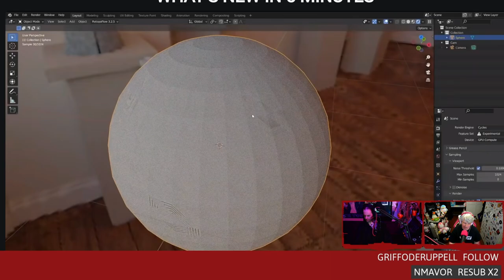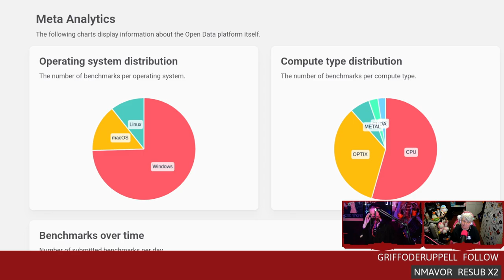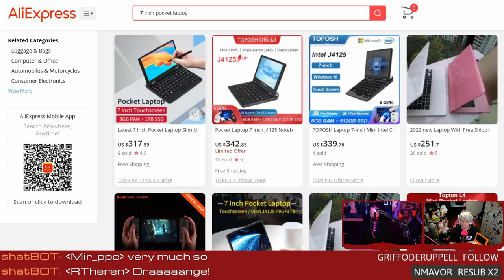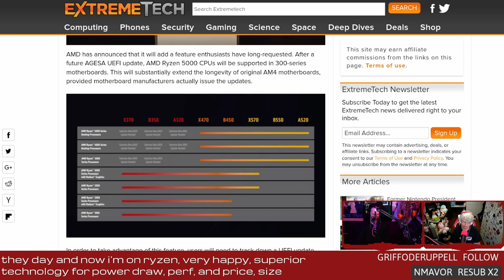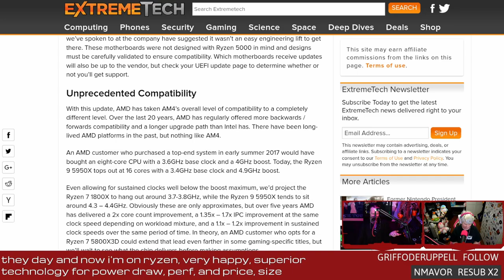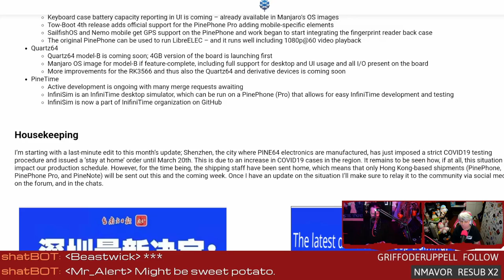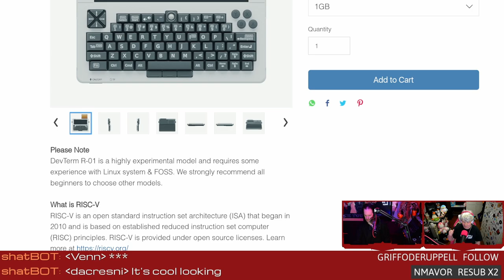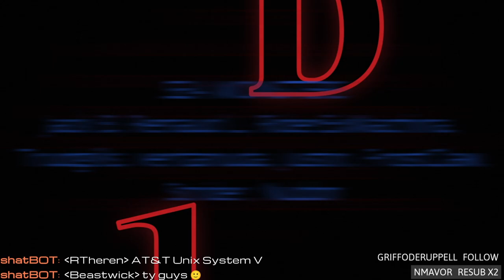LWDW 318: Blender Is So Mainstream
Support future episodes directly by becoming a Patreon Blender 3.1 gets a gang of new features, AMD enables support for Ryzen 5000 CPUs on 300-series motherboards, 7 inch mini-laptops, and a RISC-V powered thermal printer.

Timestamps:
00:00 Intro
06:09 Blender 3.1 hotness
12:49 Return of the 7" laptop
20:24 AMD will support 5000 CPUs on 300 motherboards
29:29 Quartz64 Pro
33:44 RISC-V powered DevTerm kit